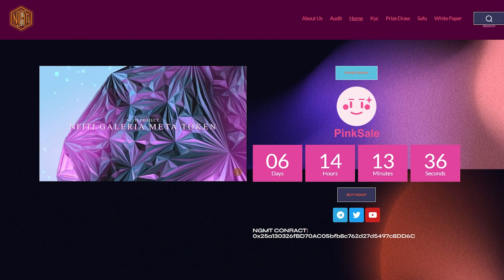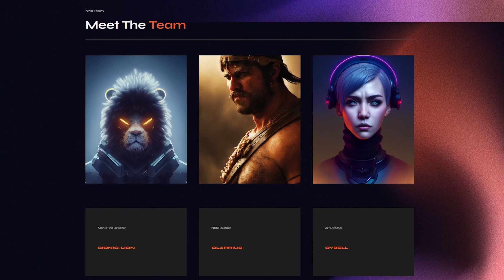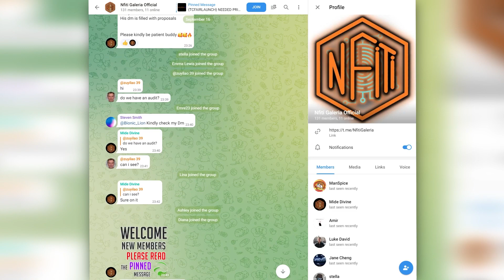Nfiti Galeria Meta - VR environment with lots of possibilities! Pre-sale on September 23!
🚀 Nfiti Galeria Meta 🚀